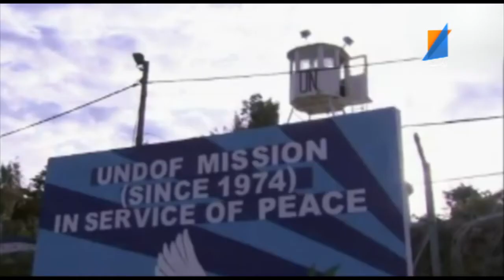le journal 16 09 2014 Tunisna TV